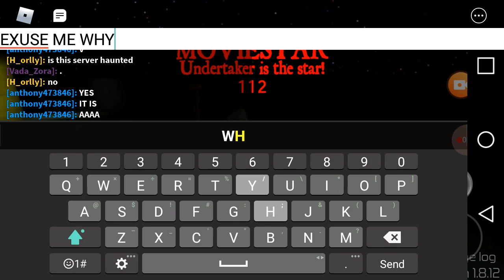Roblox Midnight Horrors: NEW KILLER: Undertaker